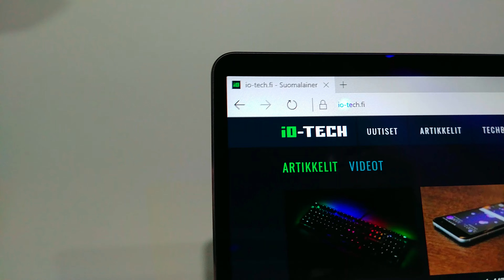Huawei MateBook X -kannettava ensi kertaa käsissä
Huawein uusi MateBook X -kannettava ensimmäistä kertaa io-techin hyppysissä.